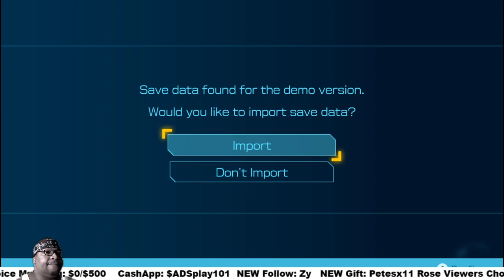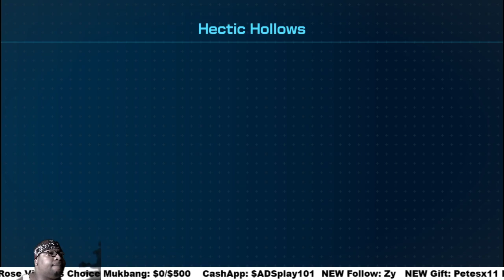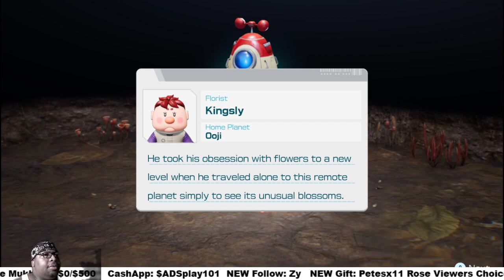PIKMIN 4 pt4 CONTINUING FROM DEMO